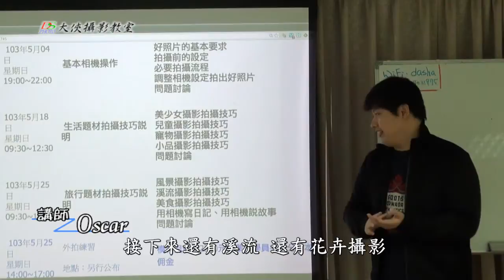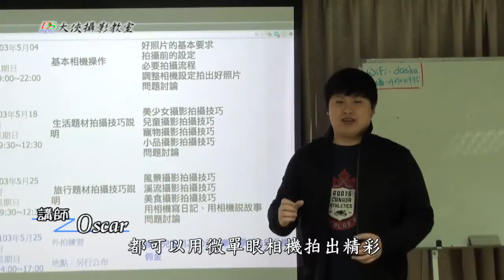免費線上攝影教學 輕（微）單眼 生活 旅行攝影班 課程說明 外拍紀錄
更多攝影教學開課訊息請見大俠攝影教室官網